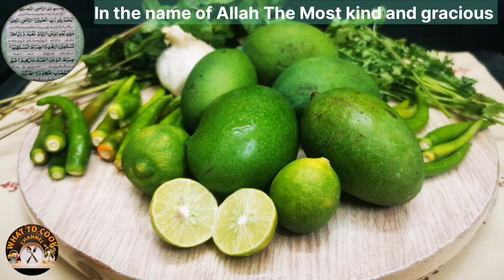Keri Ki Chatney | Raw Mango Chatney | Kashmiri Chatney | Kachay Aam Ki Chatney | What To Cook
Assalam o Alaikum! Greetings!
Hamaray Channel "What to Cook" how to cook and serve par khush amdeed welcome to our cooking channel here you will learn how to cook step by step
Hum aaj bananay ja rahay han we are going to make kachay aam ki chatney wo bhi asaan tarikay say aur saath main aap ko batayen gay kay kis tarah aap is chatney ko lumbay arsay tak mahfooz rukh saktay han authentic recipe of raw mango chatney very easy to make but the taste is very yummy and spicy please stay tuned

aam ki chutney
kacche aam ki chutney
keri ki chutney
kairi ki chutney
carry ki chatni
kashmiri chantney
kashmiri keri ki chatney
keri ki chatney banane ki recipe
how to make keri ki chatney
keri ki chatney kaise banate han
kachay aam ki chantney
keri ki chatpati chatney
how to preserve raw mango chateny
how to save keri ki chatney
keri ki chatney ko mahfooz banane ka tarika
kairi ki chutney recipe
aam ki chutney recipe
keri ki chutney recipe
aam ki chatni
chutney recipe
raw mango chutney
kacche aam ki meethi chutney
chutney
mango chutney
kari ki chatni
aam ki khatti mithi chutney
keri ki chatni
kache aam ki chutney
instant raw mango chutney
chutney banane ka tarika
kacche aam ki chatni
how to make aam ki chutney
kache aam ki chutney recipe
khate meethe aam ki launji chatney
khatti meethi kachay aam ki chatney
keri ki khatti meethi chatney

We hope you will like our video and share it with friends and relatives.
What To Cook
with Ibli&Shazi

Special Thanks:

VN for video editing
PixelLab
YouTube for music